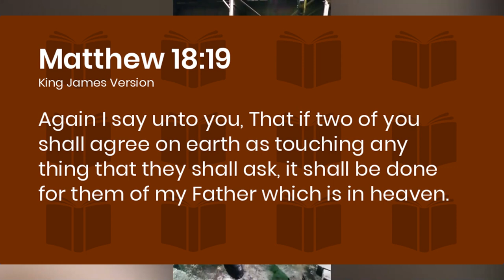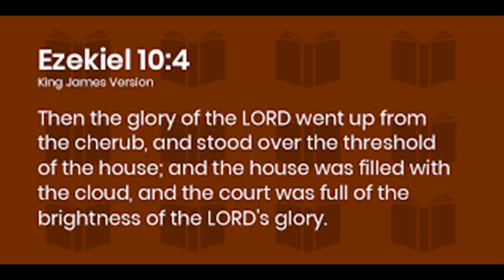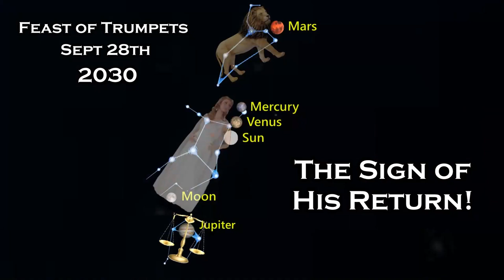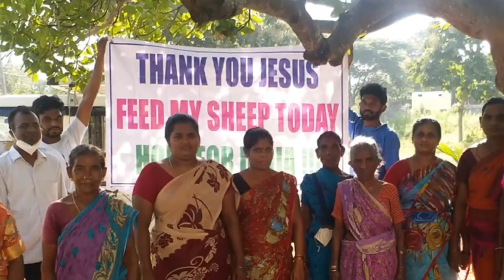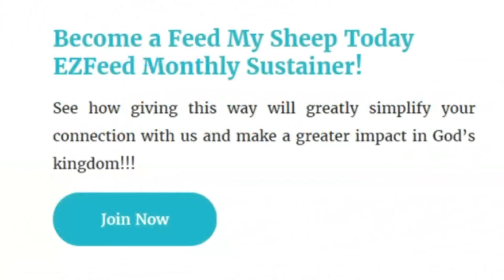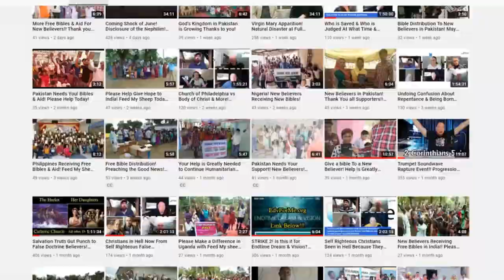Last Days Physical Manifestation of God! Fire and Smoke!